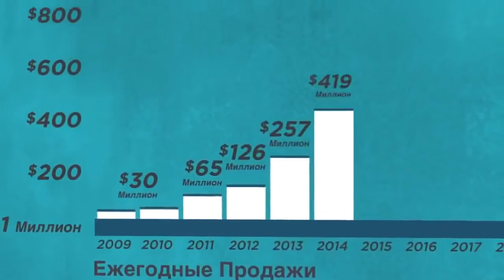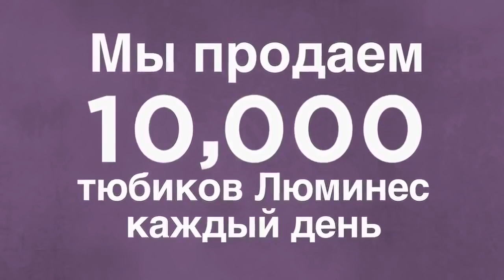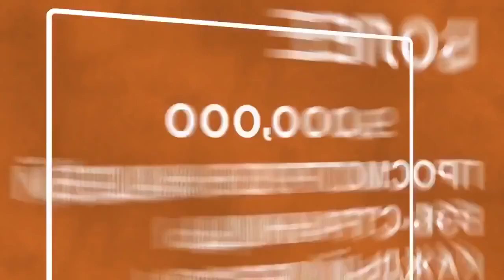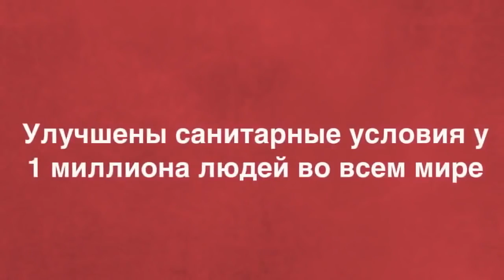Компания Jeunesse Global продукция отзывы, обман, разоблачение!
КОМПАНИЯ JEUNESSE GLOBAL НАХОДИТСЯ НА ПЕРВОМ МЕСТЕ СРЕДИ КОМПАНИЙ ПРЯМЫХ ПРОДАЖ,КОТОРЫЕ ВХОДЯТ В АССОЦИАЦИЮ ОКОЛО 7 -МИ ТЫС. КОМПАНИЙ.